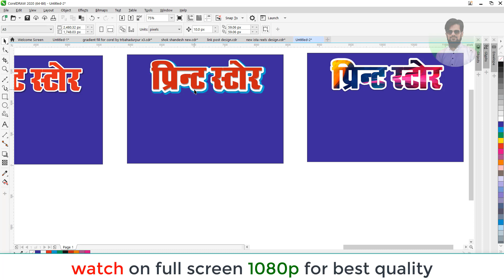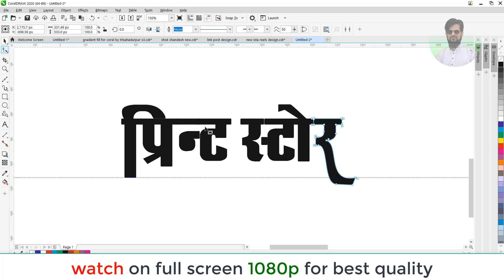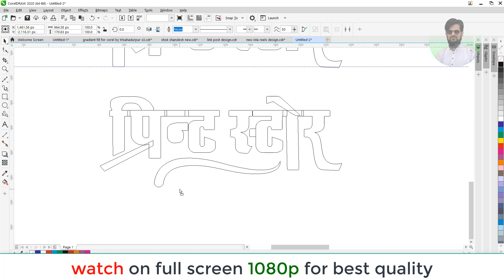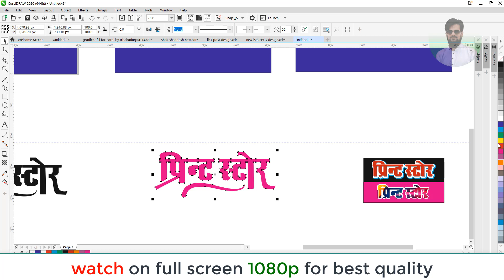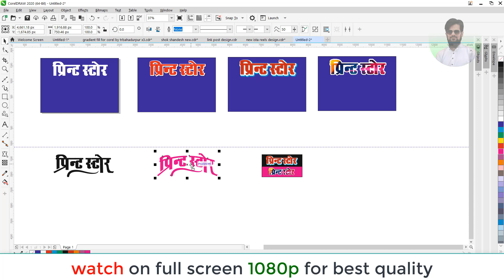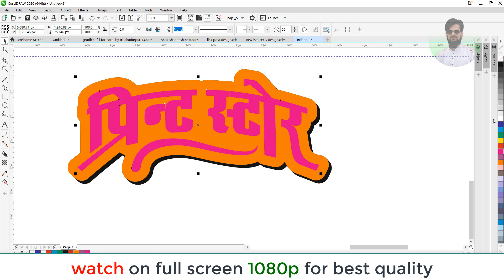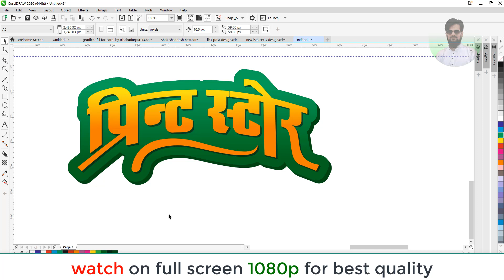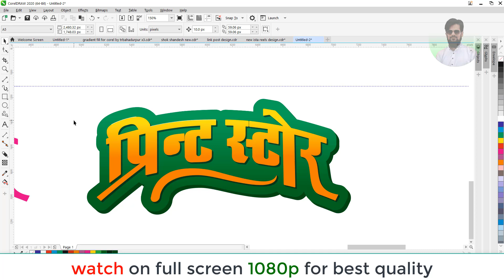Coreldraw text design in hindi || Heading design coreldraw tutorial part 2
⚫ Mouse pad

related keyword for this video